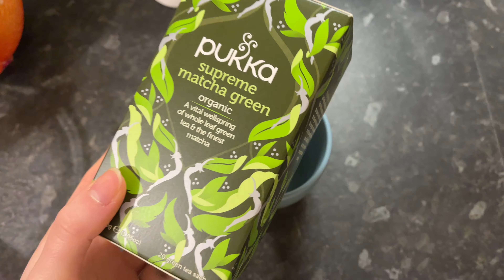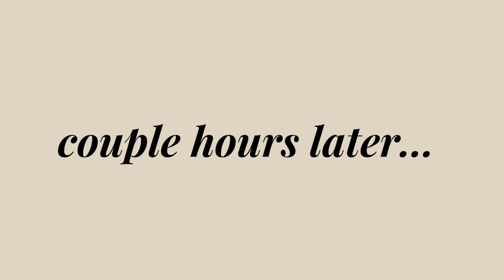the ULTIMATE DECEMBER DAY in my life! Winter day activities and sugar cookie baking (vlogmas part 3)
In this video I am spending a day with you! this is a very chilled day when I am able to relax and just do things that recharge me. I absolutely love baking so that was definitely the best part of the day (and the most delicious too).